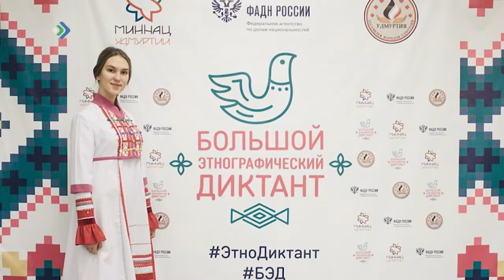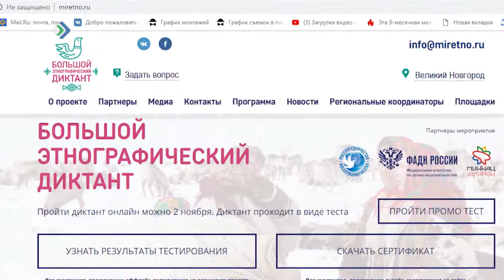Этнографический диктант: кто получит «отлично»? Студия 11. 31.10.18